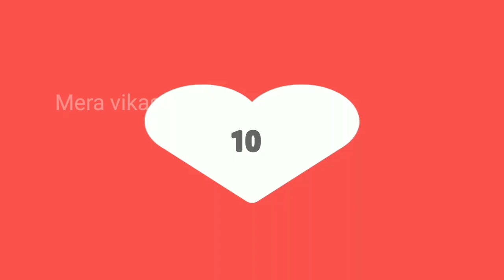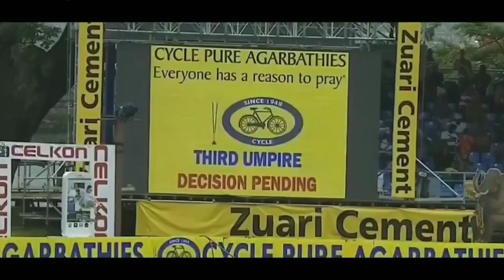Top 10 imposible moments in cricket history ever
India's top 10 dangerous fielders of all time, who can
change the course of the match in the blink of an eye
CRICKET WORLD CUP 2023 SPECIAL| INDIA VS
PAKISTAN | IND VS PAK | CWC 12023
1. CRICKET WORLD CUP 2023 SPECIAL
2. INDIA VS pakistan
3. India team fielding
4. CWC 2023
5. HRA Tshų
6. The Most Highest Run Chase in ODI Cricket History
7. Highest run chase
8. Watch India's Unbelievable Record Breaking Chase!
9. India fielding
10. India's dangerous fielding
11. best fielder
12. India top 10 fielder
13. yuvraj singh catches
14. hardik pandya catches
15. Suresh Raina catches
16. Mohammad Kaif fielding
17. Rabindra Jadeja fielding
18. Ravindra Jadeja top catch
19. India no1 fielder
20. top 10 Indian fielder,
21. Indian fielder
22. best fielder team India
23. top catches Indians
24. Virat Kohli fielding
25. sanju Samson best fielding
26. Best Run out
27. Direct throw by m s dhoni
28. Mahendra singh dhoni fielding
29. Indian team fielding
30. World cup 2023 winner